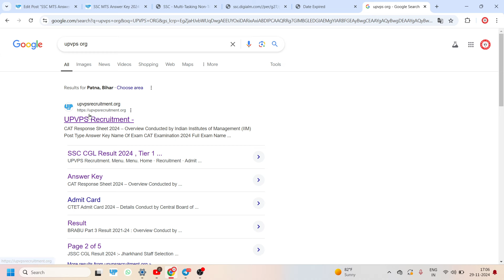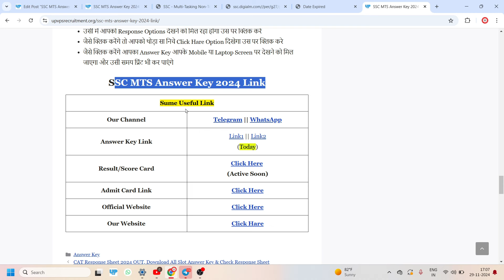SSC MTS Answer Key 2024 OUT 🔴 SSC MTS Answer Key 2024 Kaise Check Kare | How To Check MTS Answer Key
SSC MTS Answer Key 2024 ? SSC MTS Answer Key 2024 Kaise Check Kare ?How To Check MTS Answer Key 2024

SSC MTS Answer Key 2024 Kaise Dekhe Mobile Se
How to Check SSC MTS Answer Key 2024 in Mobile
SSC MTS Answer Key 2024 Kaise Check Kare Mobile Se
SSC MTS Answer Key 2024 Kaise Milaye
SSC MTS 2024 Ka Answer Key Kaise Milan Karen
SSC MTS Answer Key 2024 Tier 1 Ka Kaise Dekhen
How To Check SSC MTS Answer Key 2024 Tier 1

SSC MTS Answer Key 2024 Tier 1,
SSC MTS Answer Key 2024 Link,
SSC MTS Answer Key 2024 Kaise Dekhe,
SSC MTS Answer Key Link,
SSC MTS Answer Key 2024 Tier 1 Kaise Dekhe,
SSC MTS Ki Answer Key Bina Roll Number Kaise Nikale,
MTS Answer Key 2024 Tier 1,
MTS Answer Key 2024 Link,
SSC MTS Answer Key 2024 Kaise Check Kare,